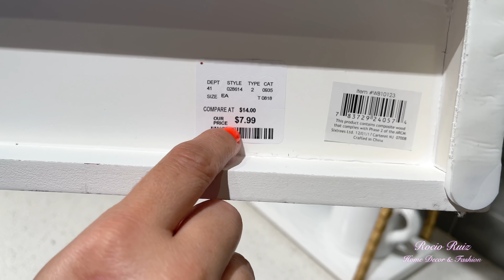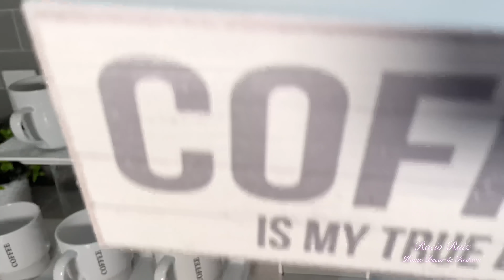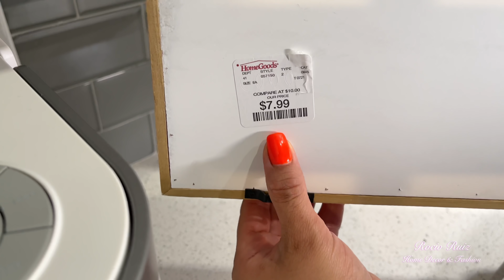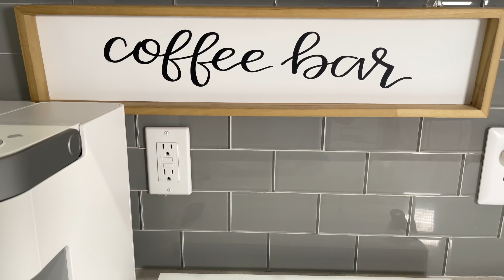IDEAS para tu COFFEE BAR/ Decoración 2023 / Coffee Bar Decor Ideas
En este video quiero darles 5 ideas para que puedan decorar su estación de café o coffee bar, son muy sencillas pero les van a encantar!